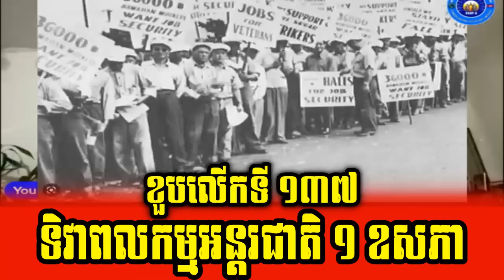Discussing on International Labor Day